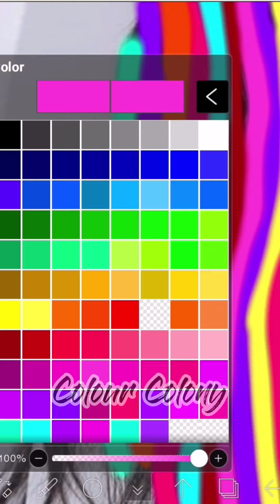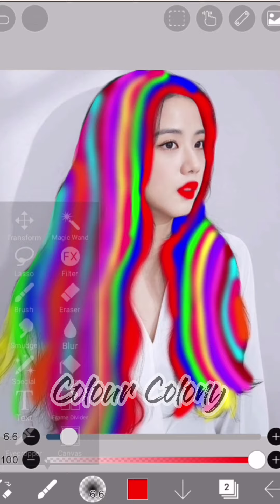BLACKPINK Jisoo With Rainbow Hairs 🌈🌈🌈